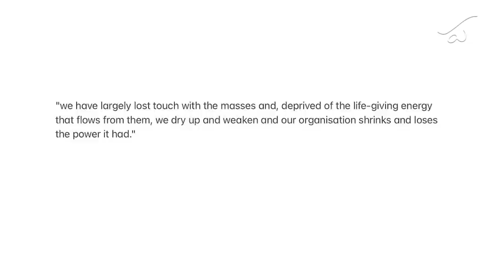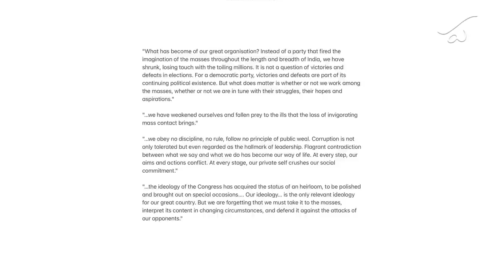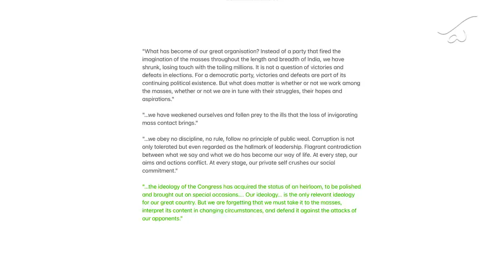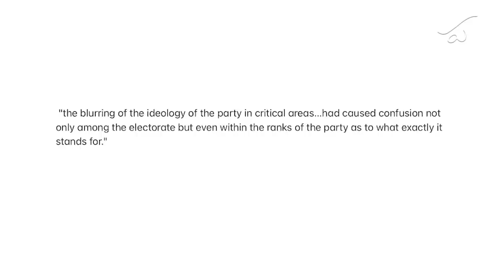Congress: Unsure of Conscience & Constituency? || Midweek Matters 32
The deep organisational crisis in the Congress Party is apparent. It is yet to confidently settle for a full time President since it’s massive defeat in the 2019 general elections, its second successive defeat. In this Episode, Dr Parakala shares his reflections on the background to this sorry state of the Grand Old Party and the humongous challenge it faces.

For Other Episodes :

Who Killed Father Stan Swamy?